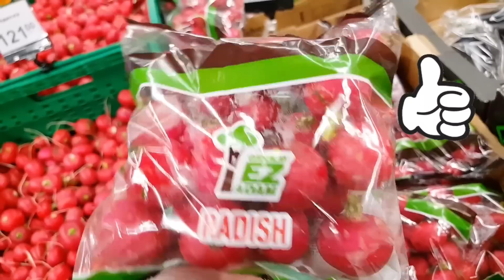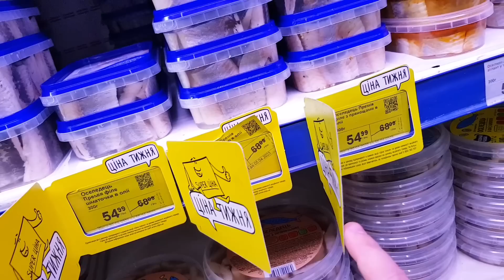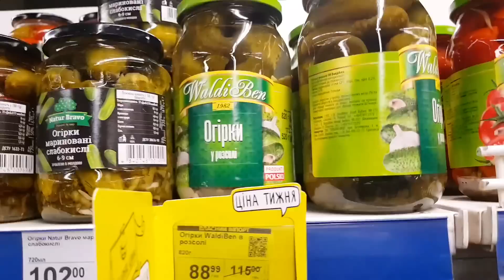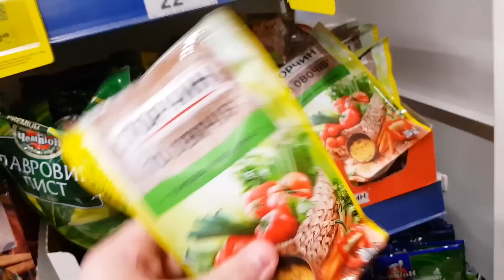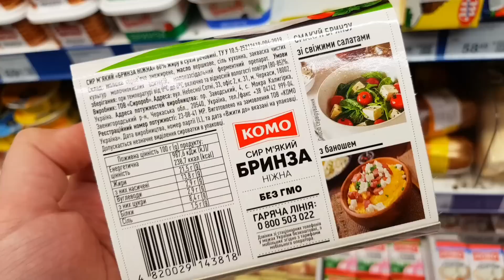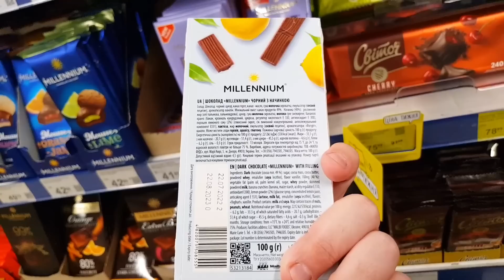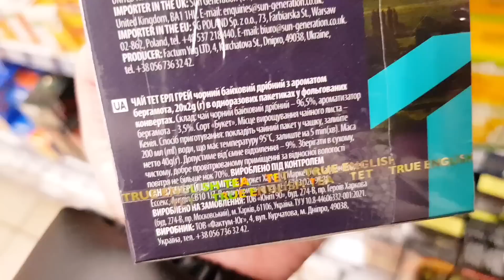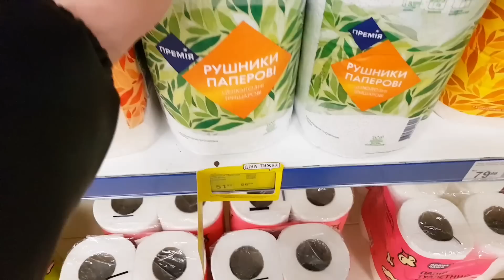Сільпо 🍬 АНОНС ЗНИЖОК🍬 по 5 Квітня‼ сільпо сільпоцінатижня знижки ціни обзор новіакції огляд‼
Супермаркет Сільпо, нові знижки по 5 Квітня. Цін на продукти в магазині Сільпо.